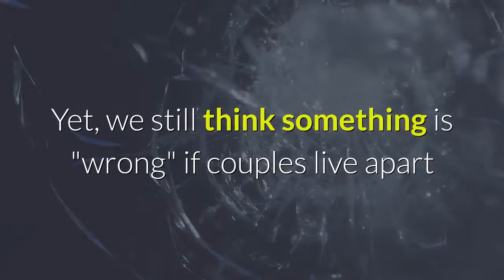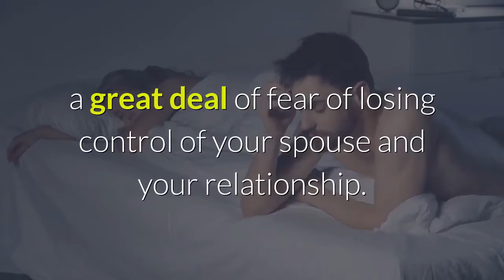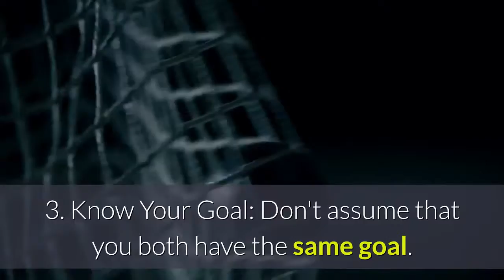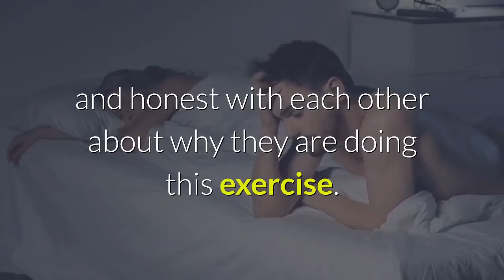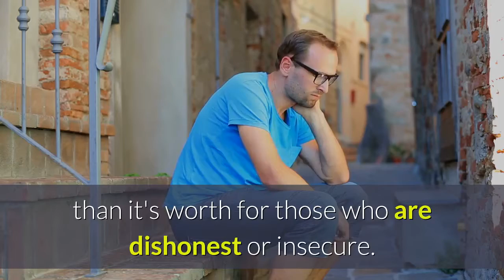Can a Marital Separation Make Your Marriage Better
The modern age is all about rushing things and moving forward, isn’t it? It sometimes takes its toll on us, and then we need professional help to get our mental health and emotional stability back. There are different types of therapists who do this for us since they have particular skills required for different issues that we face.
2.Free Video Presentation Reveals Secrets To Getting Your Girlfriend Back:
--Please click register my channel to receive the latest video notifications